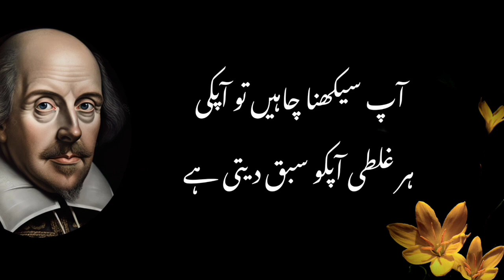Best Urdu Quotes of Shakespeare||Shakespeare's Quotes in Urdu/Hindi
Famous lines of Shakespeare||Shakespeare's Quotes in Urdu/Hindi

ksi ko apni yad men pagal kesy kren? || best motivational quotes in urdu || udaas diary
hindi quotes,
best hindi quotes,
relationship quotes,

Zimal vioce14 is a World Best & Biggest Educational Studio.
 Artist Voice & Editors : Zimal Shah
Back Music : Sad Tune
Label : Zimal vioce14
Uploaded By : Zimal vioce14
Channel Owner (Zimal shah) * * *
Note : All copyright are reserved by Magic Words Studio, So don,t re-upload.If anyone try to use our content when they will face strike. Zimalvioce14 DoFourThings 4Things AboutMoney MotivationalQuotes QuotesInUrdu Inspirational Motivational Quotes * * *
We are constantly working hard on making the (zimalvioce14) better and more entertaining for you.We need your constant support to get going.Please feel free to comment box for any queries/suggestions/problems or if you just want to say hello.We would love to hear from you.If you have enjoyed video, do not forget to SUBSCRIBE on YouTube and share among your friends. * * *